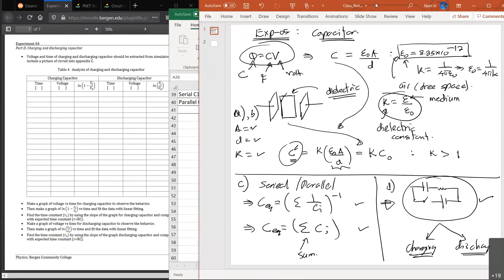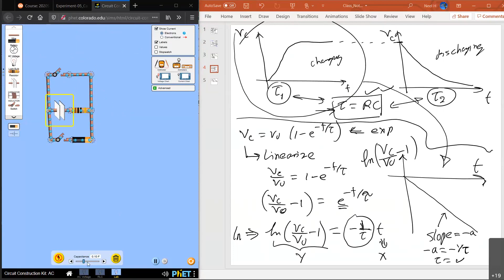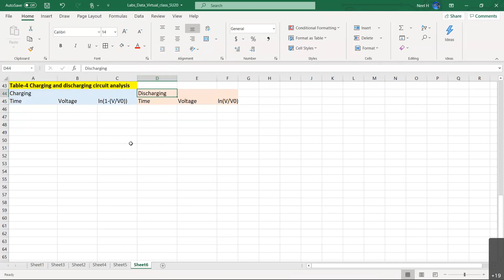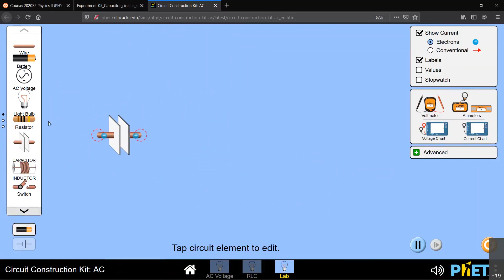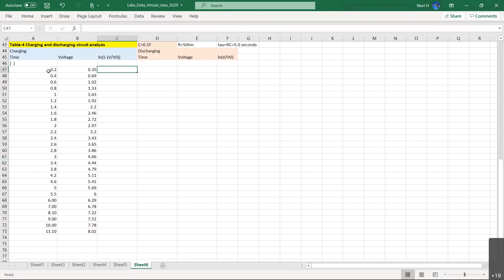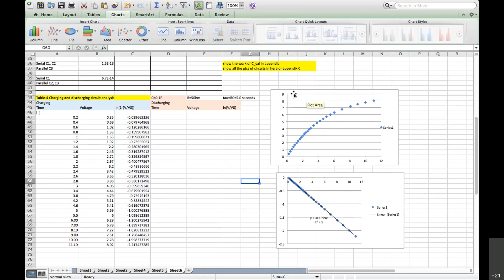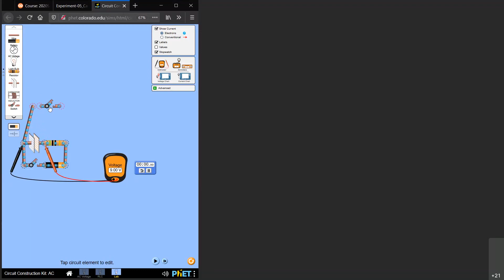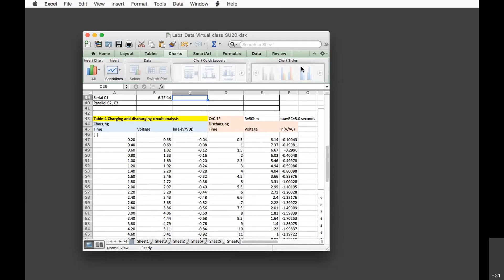Capacitor charging and discharging.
RC circuits and time-constant by charging-discharging curves.
Data collection with simulation. Data analysis, calculations, and graphing with excel.